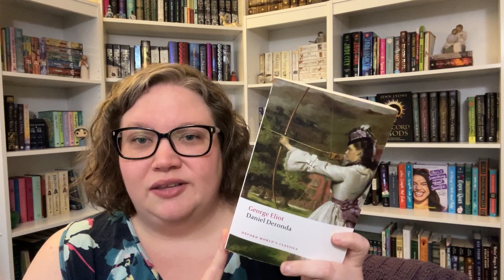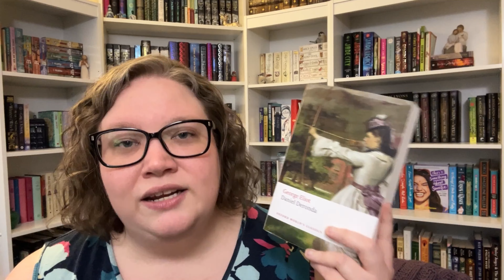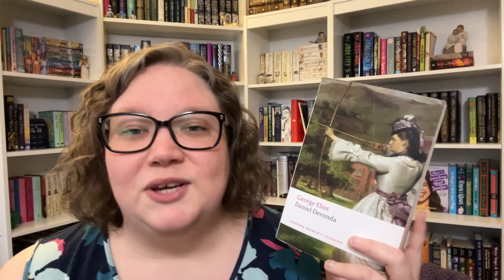Daniel Deronda by George Eliot // Spoiler Free Review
Channels Mentioned:

Books Mentioned:
Daniel Deronda